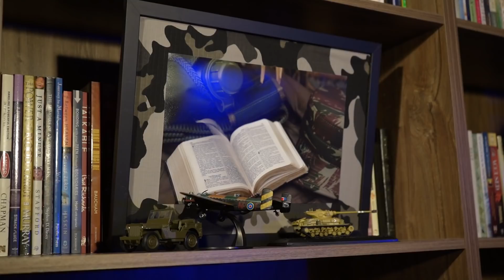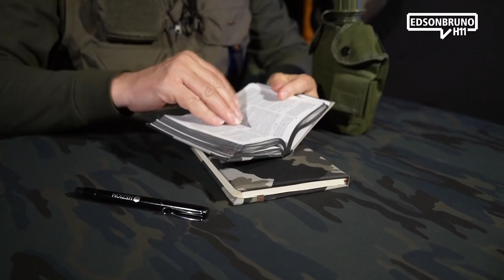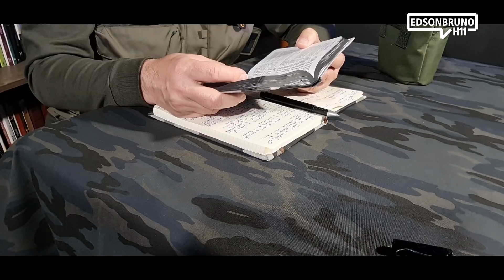0890 - H11 - Série Guerra Espiritual Ep. 07 | Edson Bruno | Quarta 01/06/22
O Senhor Deus deseja ardentemente que você entenda que todo Poder de Jesus está a sua inteira disposição para vencer a guerra contra o mal. Aqui está mais um Episódio da Série Guerra Espiritual - Estratégias Vencedoras! Vale a pena você assistir na íntegra mais este H11. Muito obrigado!